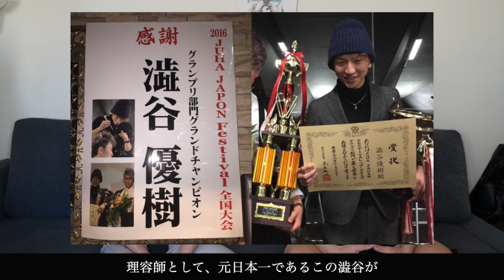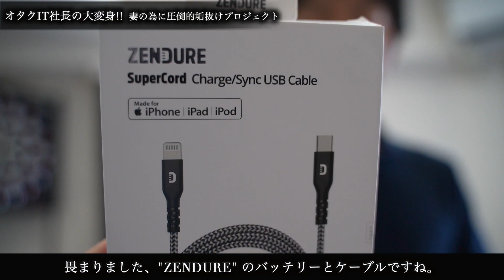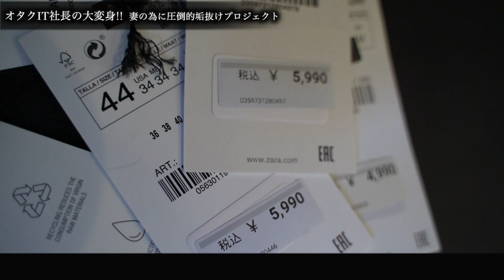【感動】オタクIT社長を奥様の為に圧倒的イケメンに大変身させたらとんでもない結果になった。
📺サブチャン⬇︎

🔥外見磨きと恋愛の勉強部屋（男塾サロン）⬇︎

【YouTube企業案件・コラボ依頼など】

企画に参加希望の方はSNSより
DMにて希望の旨をお伝えください。